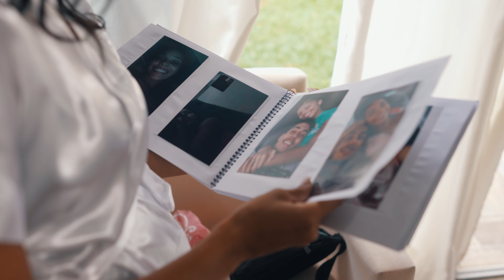Casamento em Ubatuba - Rebeca e Erich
Memorize:

Casamento realizado no espaço Papillon Beach em Ubatuba